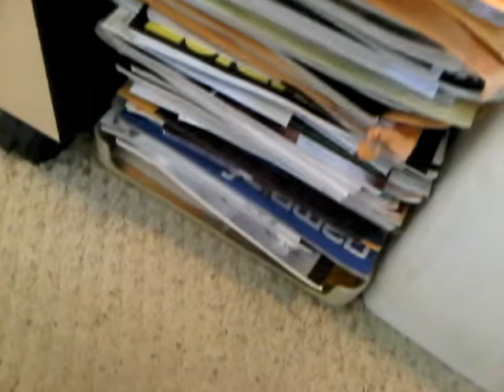Best Agent Business: Not My Office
Not my Office - Best Agent Business